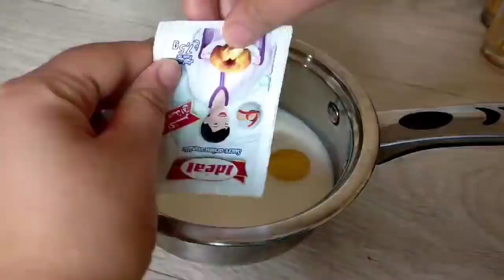بنصف لتر حليب فقط بدون كريمة بدون حليب مركز ولا شانتيي بدون قوالب حضري أسهل وألذ آيس كريم في العالم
💞أستغفر الله العظيم واتوب اليه💞
💞ربي إني مغلوب فانتصر 💞
💞ربي إني قد مسني الضر وانت ارحم الراحمين يا رب ارحمنا 💞
💞🤲🤲يا رب انصر اخواننا المسلمين في فلسطين يا رحمان يا رحيم 🤲🤲💞

المكونات

كأس ونصف حليب / 200 ميليلتر
ملعقة ونصف سكر
علبة كريم كراميل / فلان

كأسين حليب / 300 ميليلتر
ملعقة ونصف سكر أو ملعقتين
صفار بيضة
ملعقة نشا الذرة أو دقيق أبيض

التزيين

شوكولا

Ingredients

 One and a half cups of milk / 200 ml
 Spoon and half sugar
 Cream caramel / flan box

 2 cups of milk / 300 ml
 One and a half tablespoons of sugar or two tablespoons
 Egg yolk
 Spoon cornstarch or white flour

 Decking

 chocolate

Ingrédients

 Une tasse et demie de lait / 200 ml
 Une cuillère et un demi-sucre
 Coffret crème caramel / flan

 2 tasses de lait / 300 ml
 Une cuillère à soupe et demie de sucre ou deux cuillères à soupe
 Jaune d'œuf
 Cuillère à soupe de fécule de maïs ou de farine blanche

 Decking

 Chocolat

ingredienti

 Una tazza e mezza di latte / 200 ml
 Cucchiaio e mezzo zucchero
 Scatola crema caramello / flan

 2 tazze di latte / 300 ml
 Un cucchiaio e mezzo di zucchero o due cucchiai
 Tuorlo d'uovo
 Cucchiaio di amido di mais o farina bianca

 Decking

 cioccolato

Ингредиенты

 Полторы стакана молока / 200 мл.
 Ложка и половина сахара
 Коробка крем-карамель / флан

 2 стакана молока / 300 мл
 Полторы столовые ложки сахара или две столовые ложки
 Яичный желток
 Ложка кукурузного крахмала или белой муки

 Настил

 шоколад

ايس كريم سهل,
آيس كريم نيتروجين,
آيس كريم نوتيلا,
آيس كريم نسكافيه,
آيس كريم نستله,
آيس كريم نيتروجين الرياض,
آيس كريم نكهات,
آيس كريم ناين,
آيس كريم نعناع باسكن,
آيس كريم موز,
آيس كريم مانجو,
آيس كريم مقلي,
آيس كريم ماكدونالدز
مثلجات سهلة التحضير,
مثلجات مثلجات,
مثلجات منزلية سهلة التحضير,
مثلجات حليمة الفيلالي,
مثلجات اطفال,
مثلجات الفواكه اللذيذة,
مثلجات ايس كريم,
مثلجات رمضان,
مثلجات ومرطبات,
مثلجات واد كنيس,
مثلجات ام وليد,
مثلجات ام وليد بالفلان,
مثلجات صحية ولذيذة,
مثلجات سهلة وسريعة,
مثلجات بالفلان و الشانتيي,
مثلجات الفراولة والموز,
مثلجات هشام كوك,
مثلجات هشام للطبخ,
مثلجات هرفي,
هل تريد مثلجات,
مثلجات هشام للطبخ سميرة tv,
مثلجات هندية,
مثلجات شاف هشام,
مثلجات الشاف هشام,
مثلجات نزار,
مثلجات نادية شارع فلسطين,
مثلجات نوتيلا,
مثلجات نبيل,
مثلجات نادية,
مثلجات نور الامل,
اعلان مثلجات نزار,
كيف تصنع مثلجات,
مثلجات منزلية,
مثلجات مثلجات مصنوعه من الحليب,
مثلجات منزلية ام وليد,
مثلجات مودا مودي,
مثلجات منزلية بدون كريمة,
مثلجات ملونة,
مثلجات لذيذه,
مثلجات للاطفال,
مثلجات للحامل,
مثلجات للوجه,
مثلجات لندن,
مثلجات للتلوين,
مثلجات الليمون
كلاصاج,
كلاصاج ميروار,
كلاصاج احمر,
كلاصاج الشوكولاتة,
كلاص سهل التحضير واقتصادي,
كلاصاج كراميل,
كلاص ساهل,
كلاص منزلي,
كلاص سهل,
كلاص بكريم شانتيه,
كلاص اوريو,
كلاص سهل التحضير,
كلاص بالفواكه,
كلاص ميروار,
كلاص مي,
كلاص مي رمضان,
كم كلاص يساوي اللتر,
فص كلاص يتامى,
فص كلاص ياناعم العود,
فص كلاص يغني,
فص كلاص يغنون,
ي كلاس,
به رنامه ي كلاسيكو,
به رنامه ي كلاسيكؤ,
برنامه ي كلاسيكو,
دانه ي كلاسيكؤ
ice cream truck,
ice cream truck song,